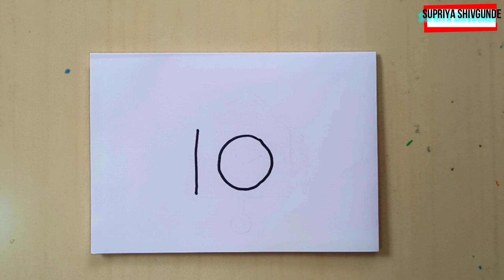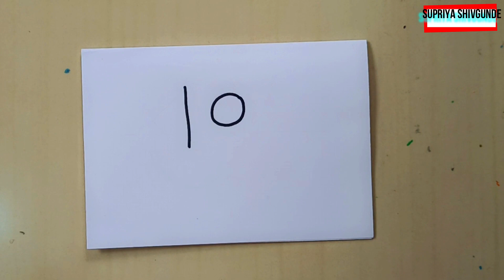Drawing Pictures Using Number '10'|| Simple And Easy Drawing For Kids